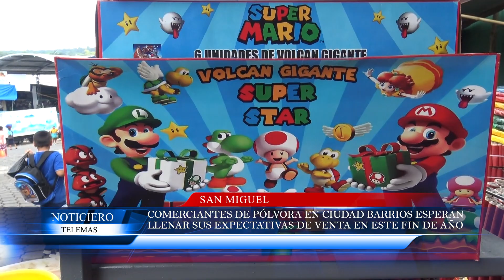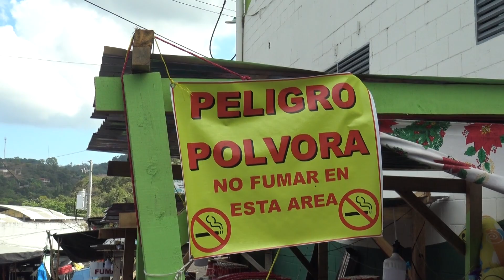COMERCIANTES DE PÓLVORA EN CIUDAD BARRIOS ESPERAN LLENAR SUS EXPECTATIVAS DE VENTA EN ESTE PERIODO